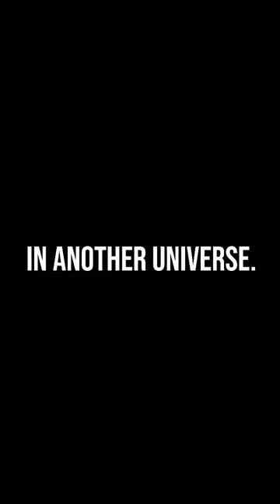Gorilla Tag With legs!?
i got legs in gorilla tag